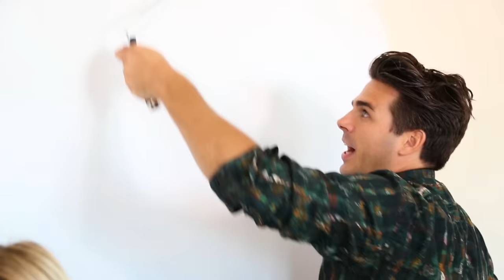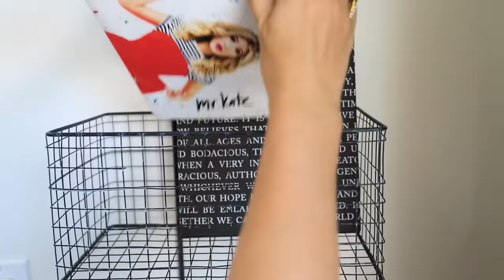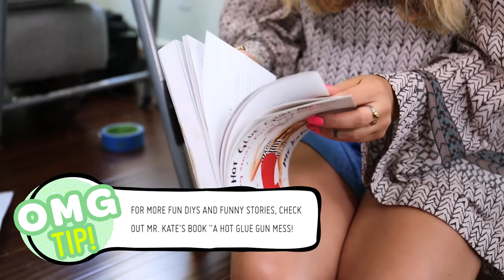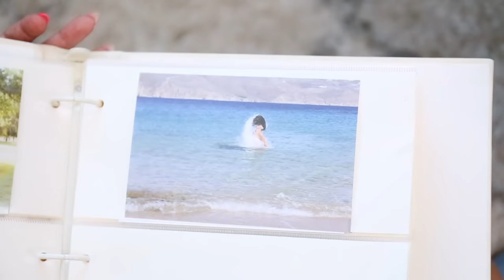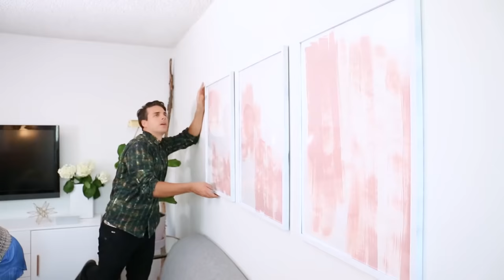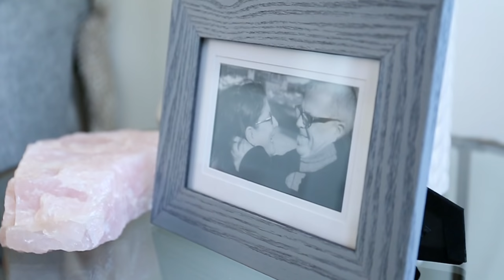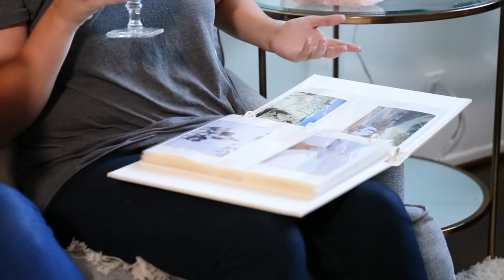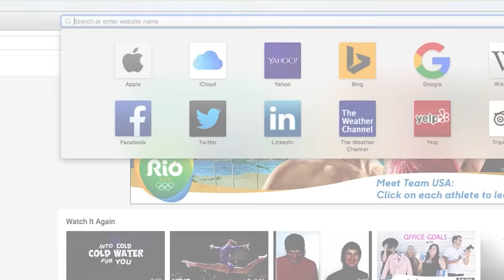Studio Apartment Design Challenge for Joslyn Davis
Room item details listed below! Mr. Kate's and Clevver Style

Huuuuge thanks to Joybird for being a sponsor in this video and hooking us up with the awesome couch!

And Lily!...

If we reach 1 million subscribers by the end of 2016, one of those lucky people will win a $10,000 room transformation and their own episode with Mr. Kate! Also, for each 100,000 subscribers gained in that time, we're giving $1,000 to a charity to help those in need find homes!

Creative Credit:

Audio Tracks: ES_Feeling Crazy (Instrumental  Version) - Happy Republic.mp3, ES_Quirky Orchestra 1 - Josef Habib.mp3
Deep fast whoosh.mp3, ES_The Way You Are (Instrumental Version) - Happy Republic.mp3
ES_Dancing On The Tables (Instrumental Version) - Elias Naslin.mp3, ES_Whistler Themes 11 - Magnus Ringblom.mp3, ES_Strong And Courageous 2 - Johannes Bornlöf.mp3

Executive Producers: Kate Albrecht and Joey Zehr
Shot by: Brad Etter and Marco Bottliglieri
Edited by: Brad Etter
Sound: Blake Christian
Creative Producer: Sofia Draco
Grip: Tiro Rose